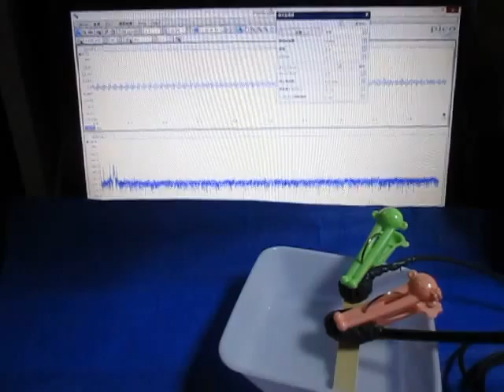超音波‹測定・解析›システム（超音波テスター） ultrasonic-labo